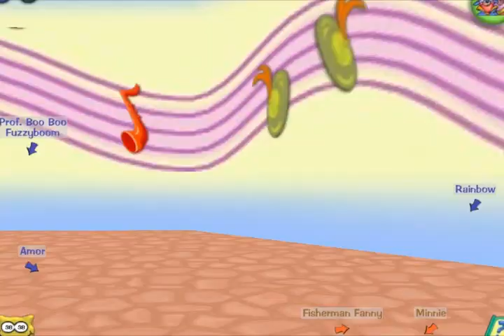Inseparable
I'm going to try to reupload this video, since it was copyrighted and audioswapped a while back. I hope it works! Suggested by the amazing Lauren! ♥
(Created March 21, 2008)

Inseperable
Jonas Brothers